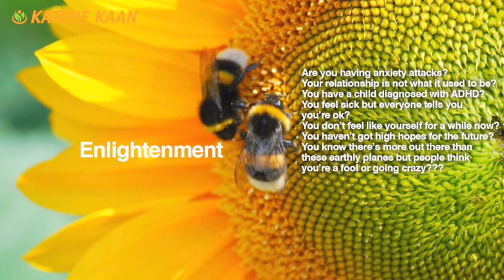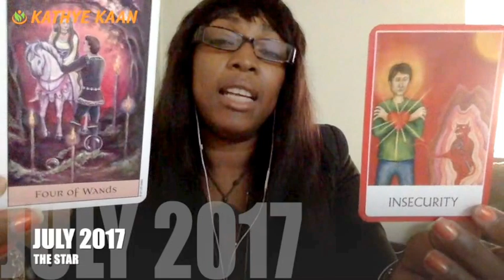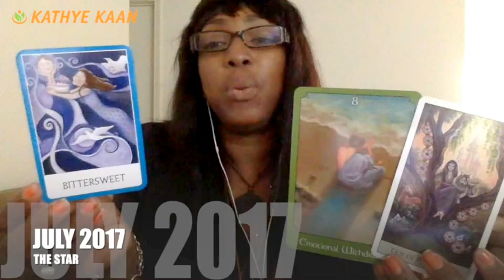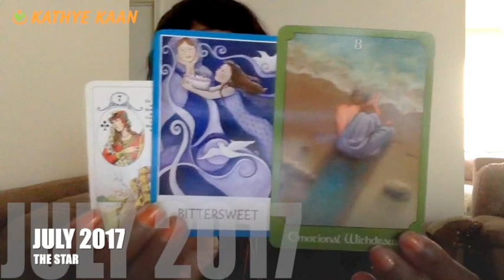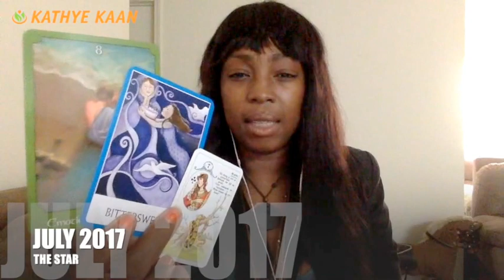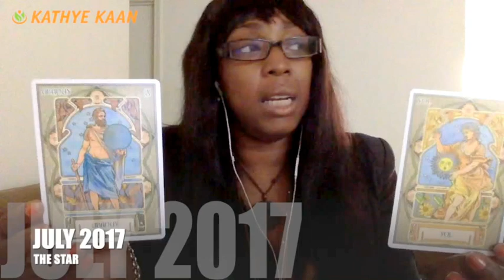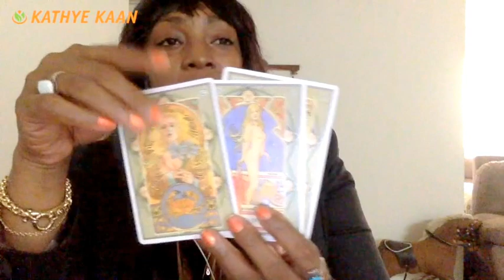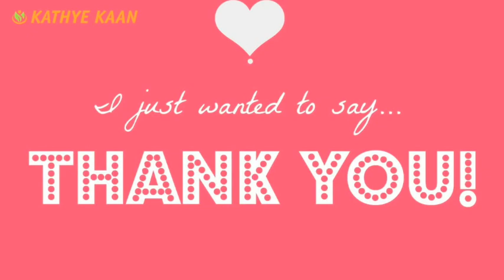AQUARIUS JULY 2017 💝OPEN YOUR HEART TO LOVE, RELEASE INSECURITY